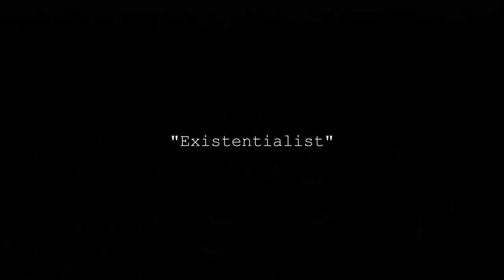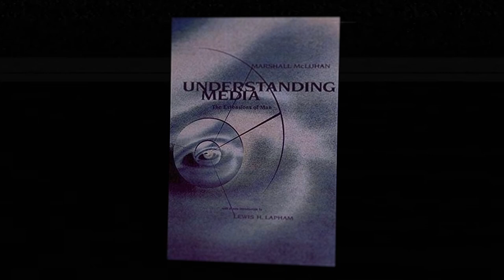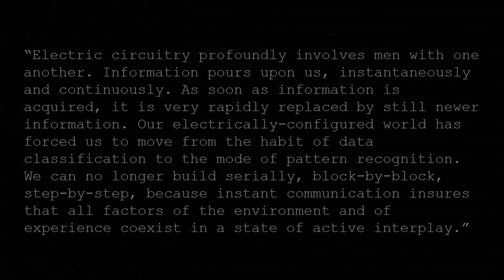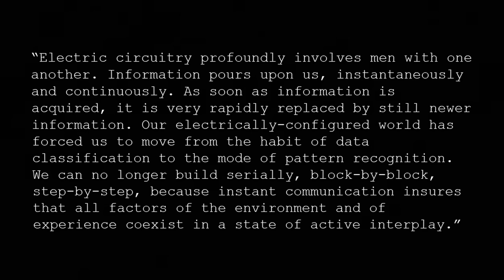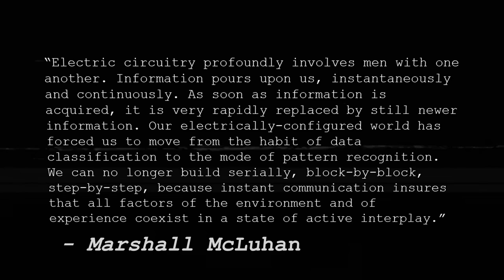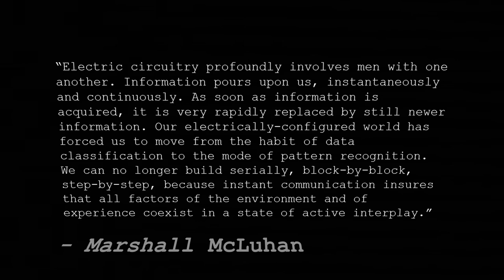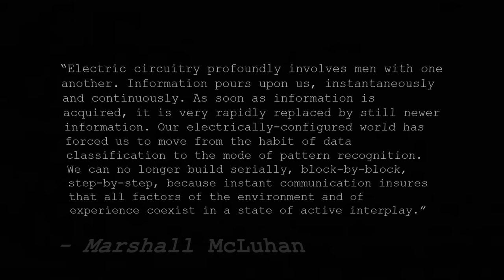This Film Was Ahead of its Time...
Here I attempt to explain Videodrome, or at least, some part of it. It's one of my favourite films, as it deals with some tricky subject matter, but somehow pulls it off successfully.

(Just my opinion btw)